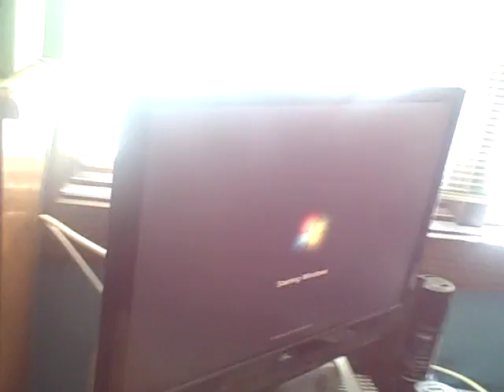The moment that Cameron's portable hard drive died. :(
A while ago, Cameron and I worked on a couple of episodes of RiffVids and while it was about to save, something went terribly wrong and his portable hard drive stopped working.

What you're seeing is the moment that his portable hard drive died. We lost the following episodes:

- RiffVids Special: Beau's Webcam Show
- RiffVids: Cameron's Shitty Music Videos (with me on the commentary because he already redone the commentary w/o me since I did a riffvid w/o him)

I will work on the Beau's Webcam Show RiffVid Special again. But there are some certain movies I have to review first.